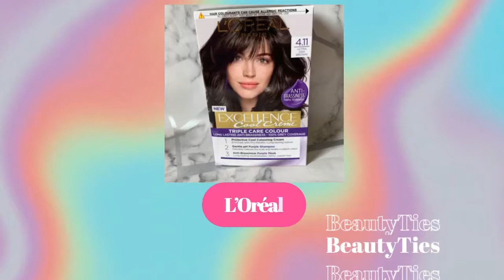L’Oréal Excellence Cool Creme hair dye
BeautyTies were gifted this L’Oréal Excellence Cool Creme hair dye. This is different to any others I’ve tried as it contains purple shampoo and hair mask. It’s gentle on the hair and makes it glossy and covers greys beautifully.